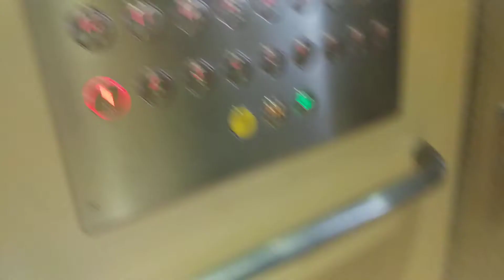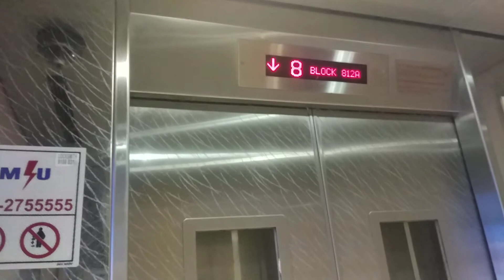Block 812A Choa Chu Kang IFE Elevator Lift B